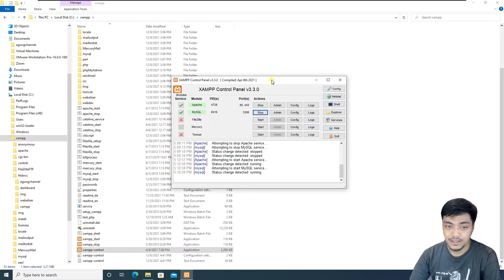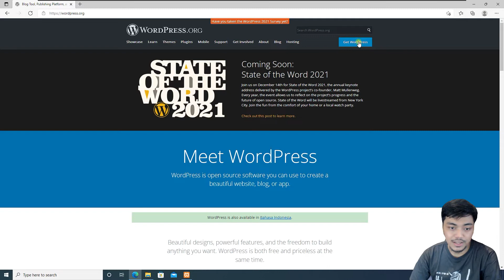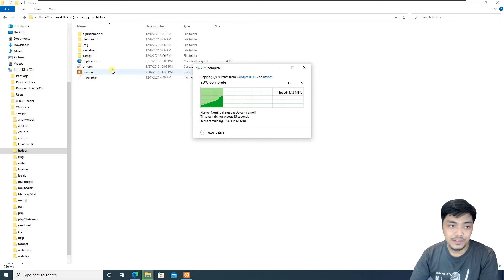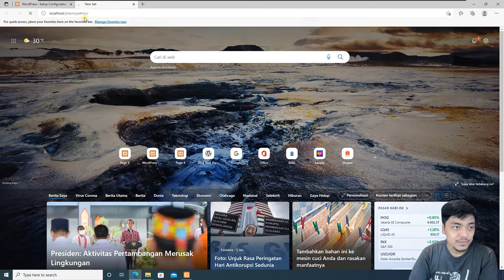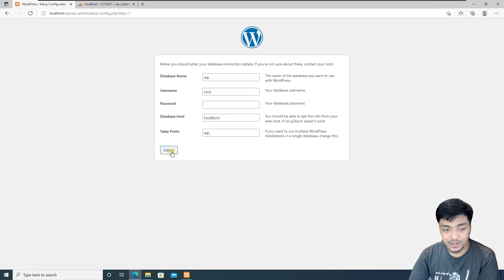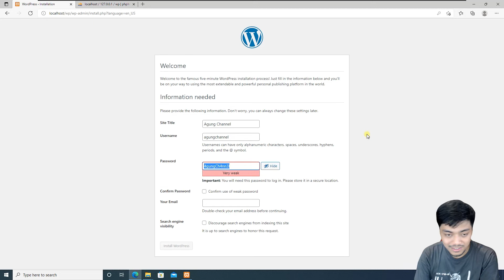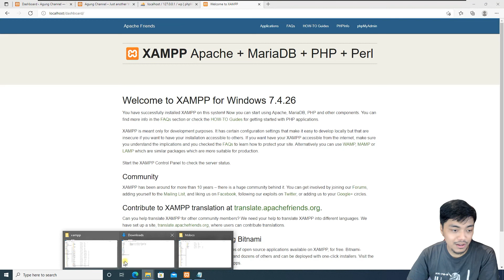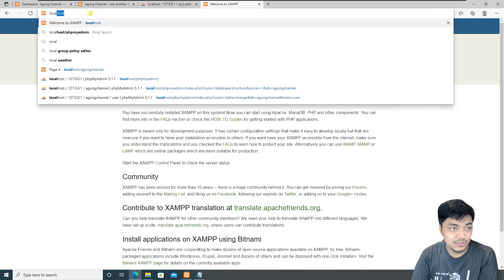TUTORIAL CARA INSTALL WORDPRESS DI XAMPP | CARA MEMBUAT WORDPRESS DENGAN XAMPP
Panduan Lengkap cara instal Wordpress di XAMPP. Belajar XAMPP untuk pemula dengan membuat website menggunakan Wordpress. Simak video nya sampai selesai.

DAFTAR ISI VIDEO :
00:00 Intro
00:58 Cara Download Wordpress untuk XAMPP
02:34 Cara Install Wordpress di XAMPP
03:20 Cara Membuat Database untuk Install Wordpress di XAMPP
03:48 Cara Setting Awal Wordpress di XAMPP
05:43 Cara Login Wordpress di XAMPP